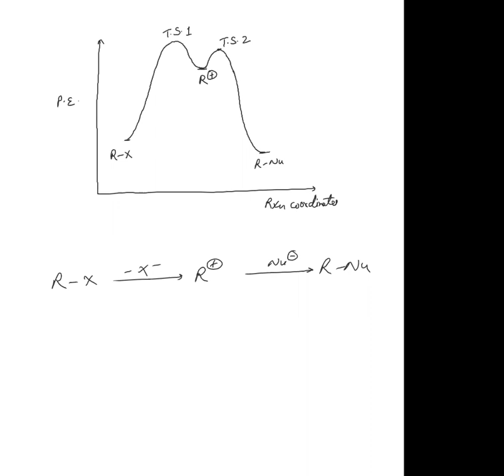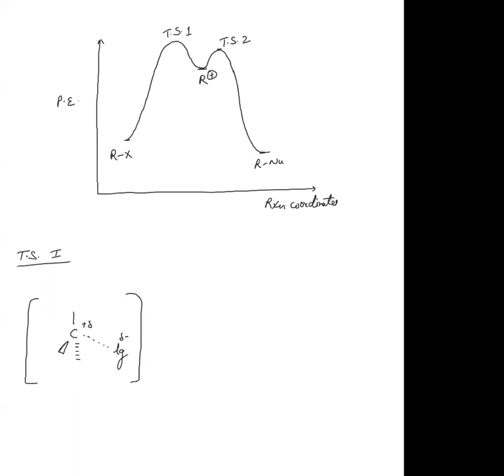ORM-3 | JP(A)+ JP(B) Batch | Lecture-1 | Saturday,Sept 25,21.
__+x__| SN Reactions |__+x__